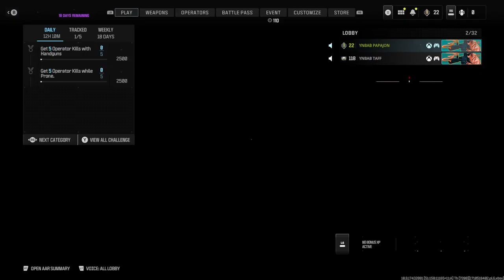YNBAB TAFF Birthday stream P1